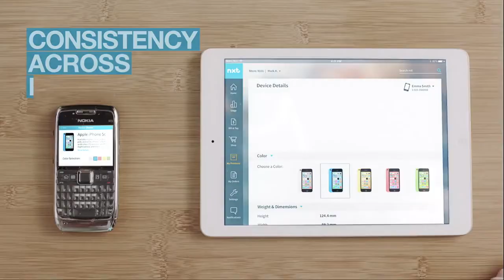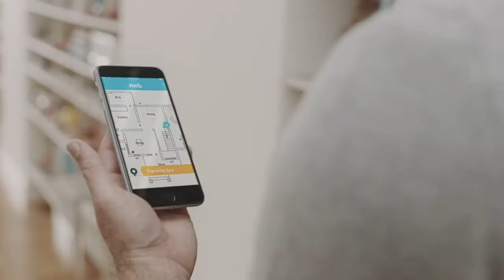סוכנות שחקנים ליטוין - אלירן כספי - אמדוקס תדמית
סרטון תדמית לאמדוקס בהשתתפות השחקן אלירן כספי
ליטוין ייצוג וניהול אישי בע"מ

במאי: ניר בקאי
חברת הפקה: פירמה הפקות תקשורת בעמ
ליהוק: גלית אשכול